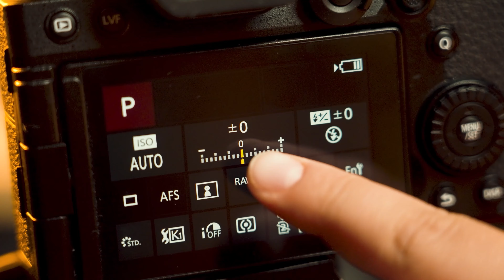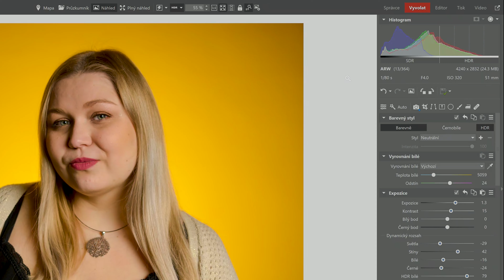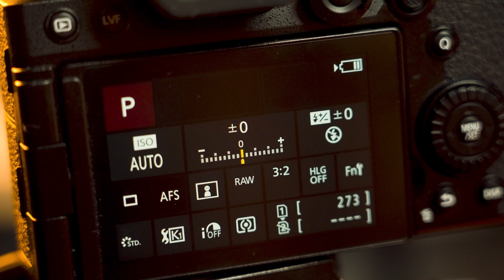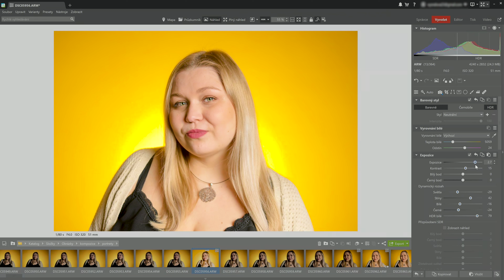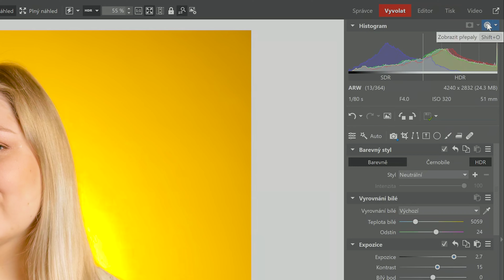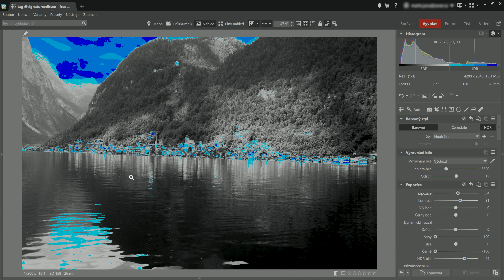Jak pracovat s HDR Histogramem a přepaly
Histogram, obzvlášť ten v HDR, může být pro některé z vás strašákem. 👻 V tomhle videu si ukážeme jak Histogram pro HDR vlastně vypadá, jak s ním pracovat a jak je to teď s přepaly.